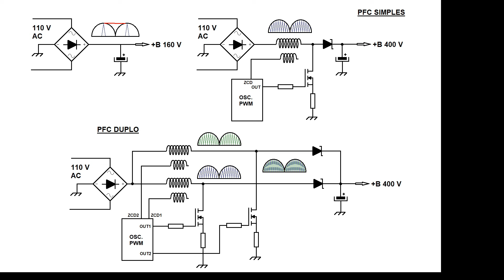737 - Circuito Duplo PFC Ativo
✔ Se preferir pagar via PIX pode usar esta chave (a mesma da loja):
A seguir você manda o e-mail com seus dados para envio dos links.

Ag 1368
Operação 013
Conta 7756-5